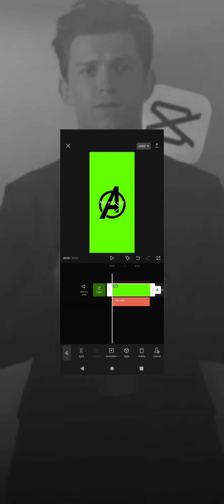Tutorial on symbolised watermark